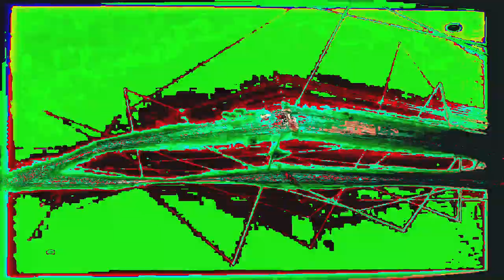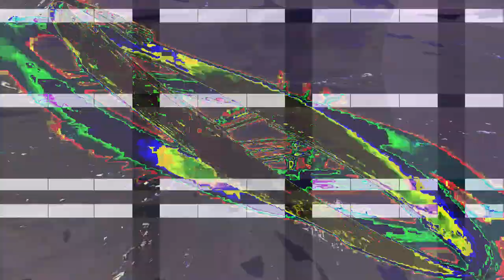[EPILEPSY WARNING] Movie 24 02 05 17h24m00s